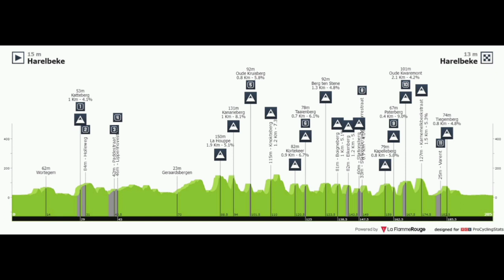2022 E3 Saxo Bank Classic (E3 Harelbeke) | Race Preview | Who will win?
2022 E3 Saxo Bank Classic | Race Preview | Who will win?

25/March E3 Saxo Bank Classic
203.9 km Harelbeke to Harelbeke

Updates

24/03 removed  VAN BAARLE Dylan
24/03 removed  SHEFFIELD Magnus
24/03 added  MOHORIČ Matej
23/03 removed  HONORÉ Mikkel Frølich
23/03 removed  LAMPAERT Yves
22/03 removed  TRENTIN Matteo
22/03 removed  LUTSENKO Alexey

Music
1.
2. Splice app (GoPro)
3. Bloomer
4. Swallow
Upcoming events
21-27 Mar - Volta Ciclista a Catalunya

23 Mar - Classic Brugge-De Panne
24 Mar - Classic Brugge-De Panne Women's
25 Mar - E3 Saxo Bank Classic
27 Mar - Gent-Wevelgem in Flanders Fields
27 Mar - Gent-Wevelgem In Flanders Fields Women's
2022年冬季奥运会